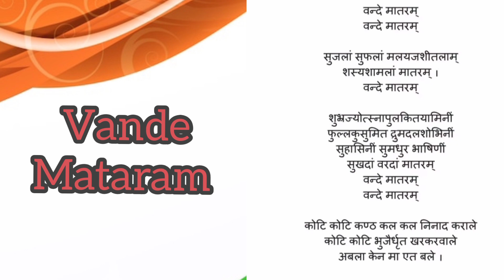National Symbols of India || Indian National symbols